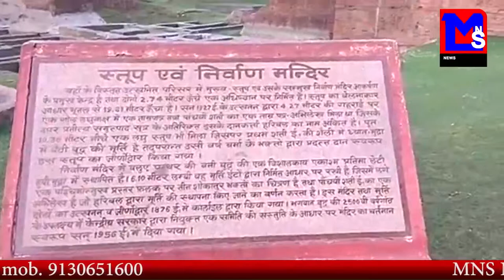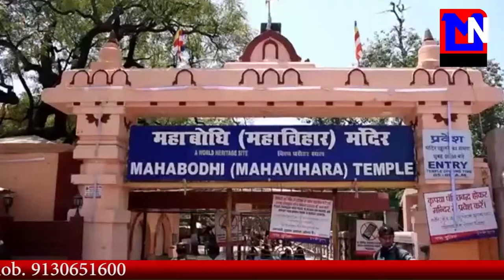हो सकता है इंडिया पर अटैक